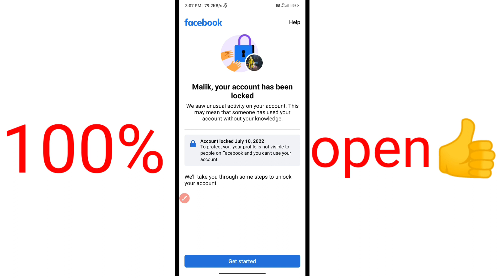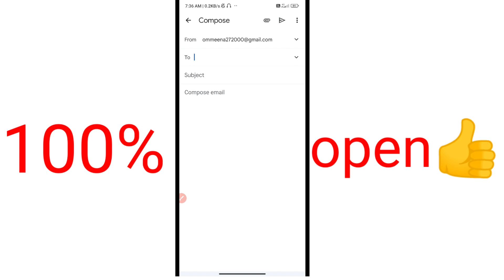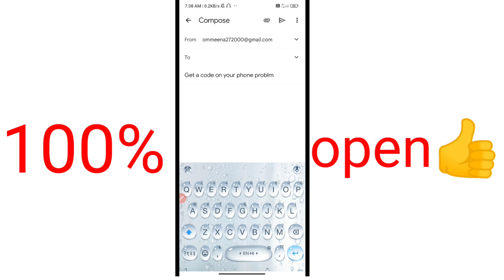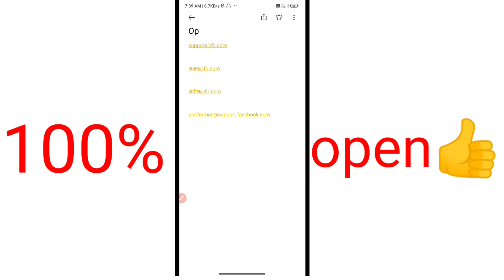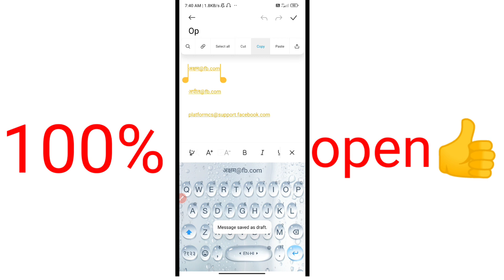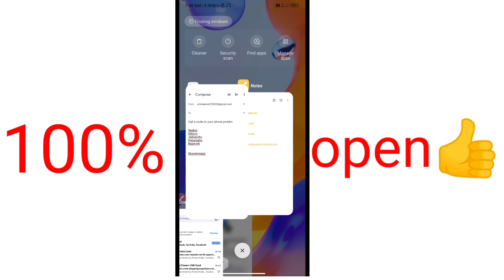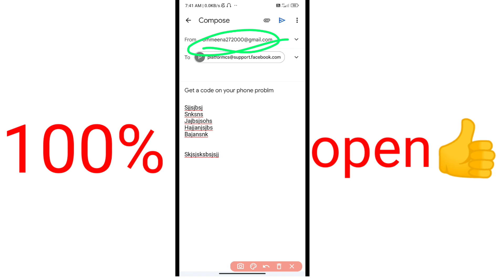without option unlock facebook id || bina option ke unlock kaise kare facebook locked account ||#4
ABOUT VIDEO:-

aapka email and phone number add Hai Facebook mein aur date of birth same to same hai aur identity dalte Hain Kabhi aapka Hoga Nahin To Aise Nahin Hoga theek hai aur aapka hi mobile se hoga

Hi dear facebook family,

I am a regular user of facebook and regular upload a post of thier facebook friends on my facebook account.But in sometime what happend my facebook account has been locked problem show when open and login in facebook. I don’t know many technics tips to solved this problem .

So dear team i humble request you please check my facebook account and trust me to give any link / solutions tips on my facebook email ……..

Name: ………

Email I’d: ….

Password: ………..

namber.

dob.

lock date.

🔴Why is Facebook account not opening? 🔴फेसबुक अकाउंट क्यों नहीं खुल रहा है?
🔴your account has been locked facebook 🔴my facebook has been locked
🔴Facebook locked account problem 🔴unlock locked fb id 2021